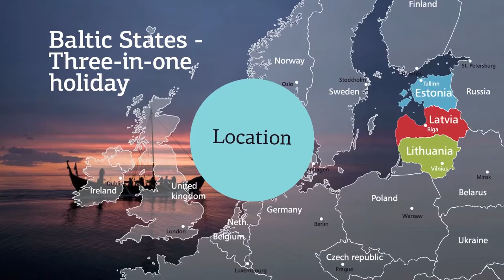The Baltic States - Location